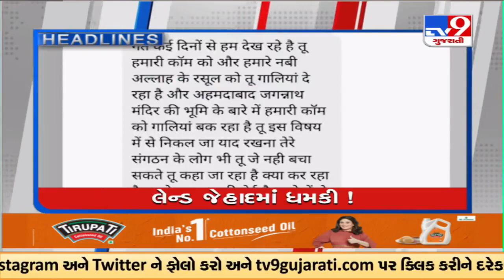TV9 Headlines @ 12 PM | 22-09-2022 | TV9GujaratiNews